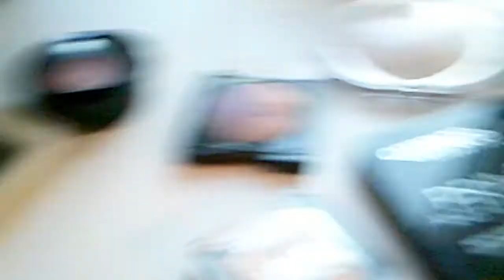БЮДЖЕТНАЯ КОСМЕТИЧКА НОВИЧКА хайлайтеры и контурирующая пудра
Прокачка для незнаек. Как я и сказала, что некоторые настолько прекрасны, что о косметике задумываются после 35 -и и даже 45-и. Бюджетная косметичка новичка.